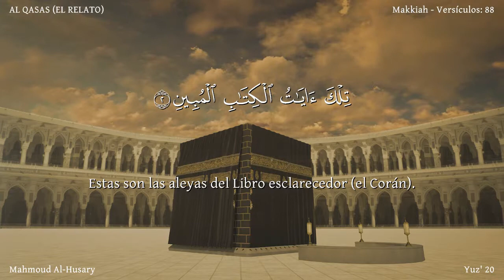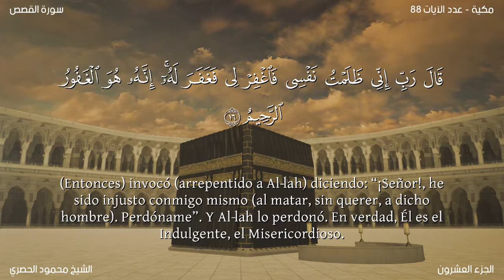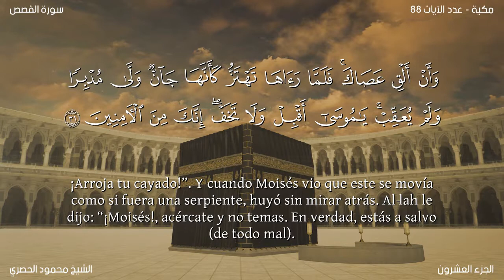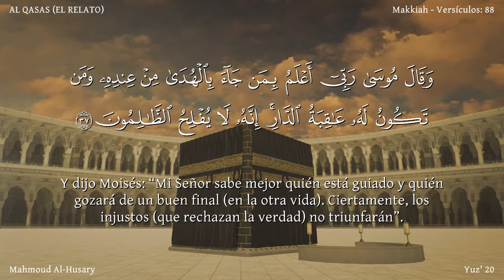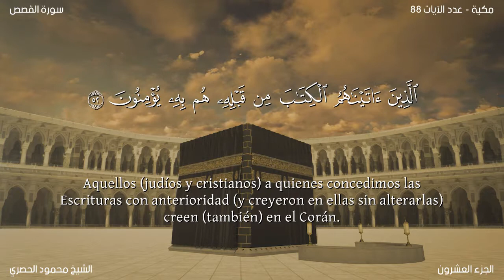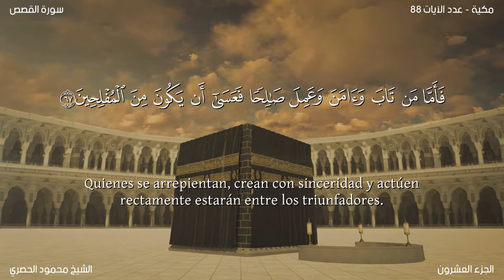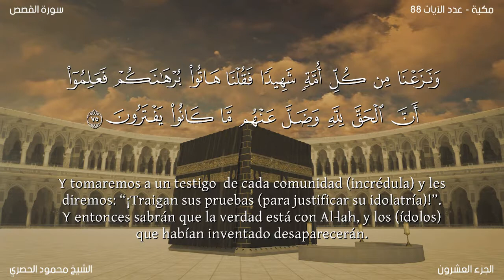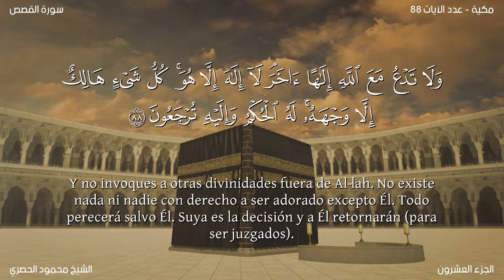El Corán narrado en español:28. Sura AL QASAS (El Relato) :Traducción española (latinoamericano)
Sura AL QASAS (El Relato) Una de las últimas suras reveladas en La Meca, a excepción de la aleya 85 que fue revelada durante la emigración del Profeta  de La Meca a Medina, y las 52-55 que fueron reveladas en Medina. Consta de 88 aleyas.